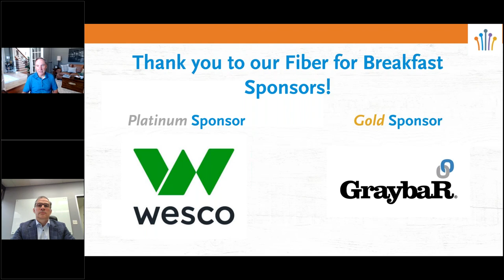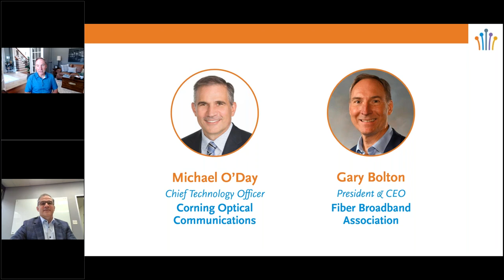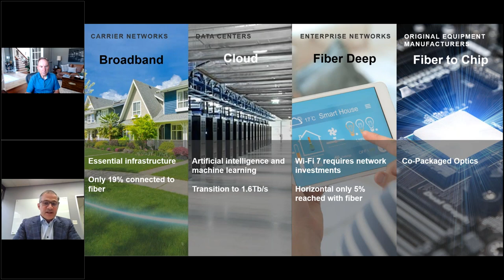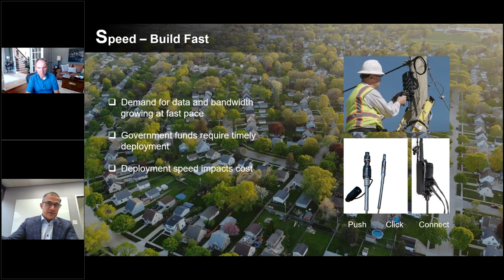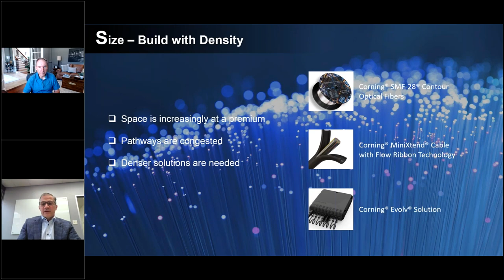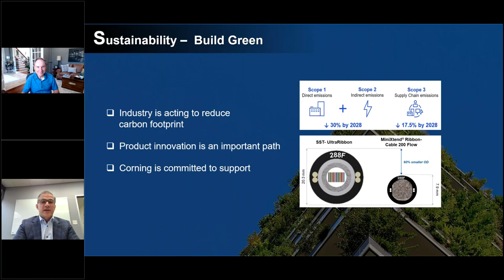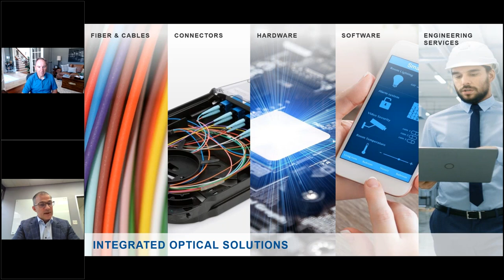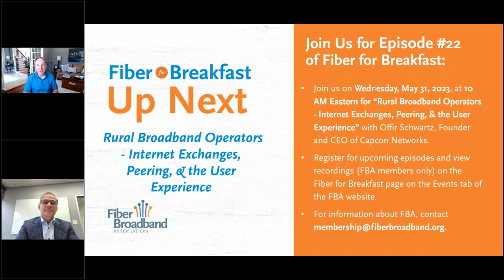FFB Week 21 - Planning the Future of Fiber Networks: 4S Design Considerations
Our industry faces a tremendous moment of opportunity to connect the unconnected and deliver access to transformative applications - and fiber networks are at the center of it all. Meeting this moment calls for a new commitment to innovation in the passive optical network in four key areas - the S4 model:

Speed: From broadband networks to the data center, operators must build faster, to stay ahead of surging bandwidth demand and meet required timelines for government-supported projects.

Size: Space is increasingly at a premium, whether in the field, a central office or a spine-to-leaf link inside a data center. Maximizing fiber density is critical.

Simplicity: Skilled labor in the field remains scarce; operators need solutions to help them scale with fewer resources and minimize errors.

Sustainability: Network architects need optical solutions with a reduced carbon footprint to meet their aggressive environmental targets and build a more sustainable world.

O'Day will discuss how delivering the promise of Internet for All will require sustained commitment to innovation in all four S's from the entire industry ecosystem -- operators, standards bodies, installers, and equipment manufacturers. He will also share some of Corning's newest innovations in each of these areas.

Presenter:

Michael O’Day
Chief Technology Officer
Corning Optical Communications